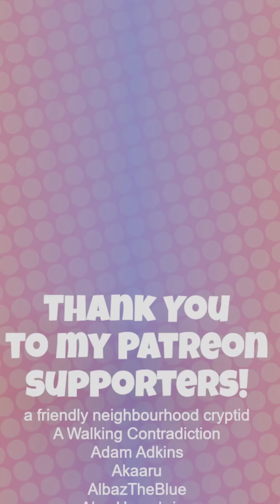Game Grumps Animated: Shorts Compilation Volume 1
Made this so there's a more convenient way to watch all of my shorts, and this can go in the playlist with all the full length animations. I'll do another compilation when I have enough shorts to justify a second one.

GameGrumps: @GameGrumps
Sbassbear: @Sbassbear